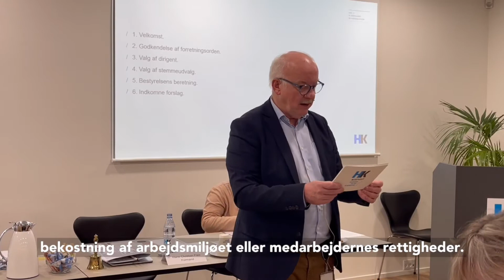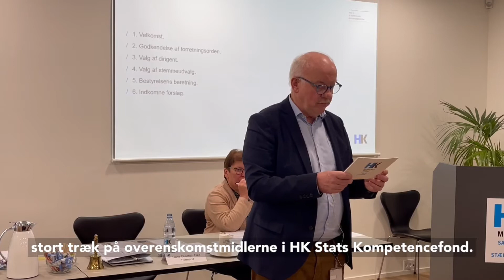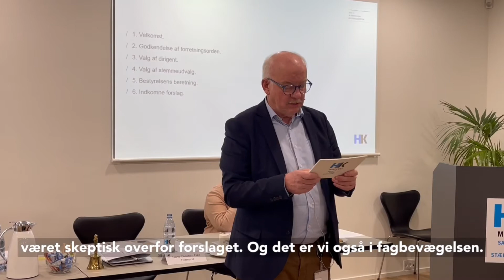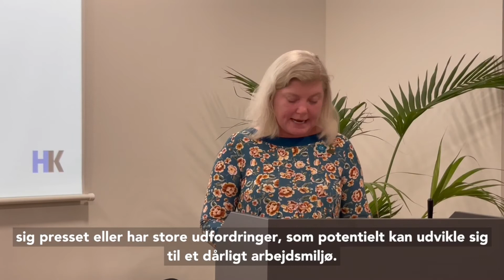Generalforsamling i HK Stat MidtVest 2022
Se højdepunkterne fra formand Hans Fløes beretning og valgtalerne fra de to kandidater til næstformandsposten, Heidi Søgaard Madsen og Michael Erhardsen. Få resultatet af afstemningen.